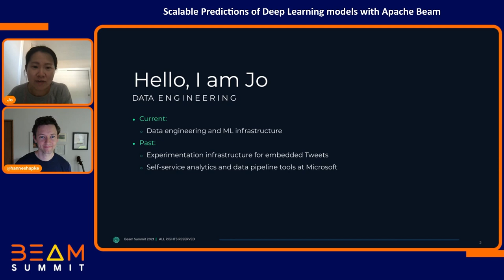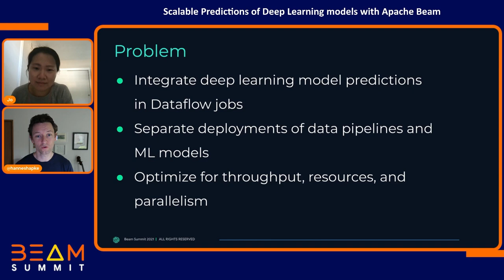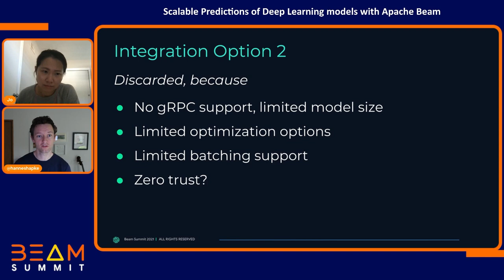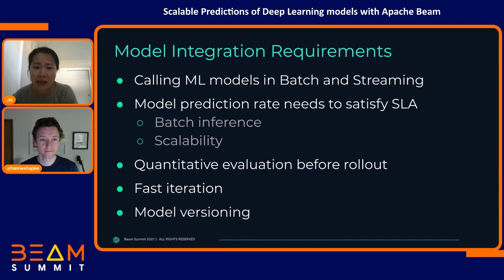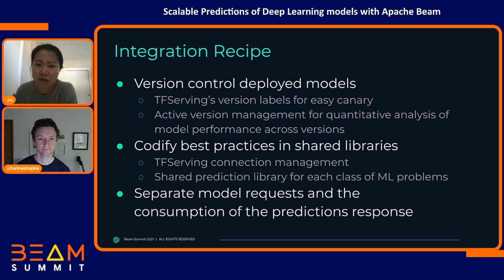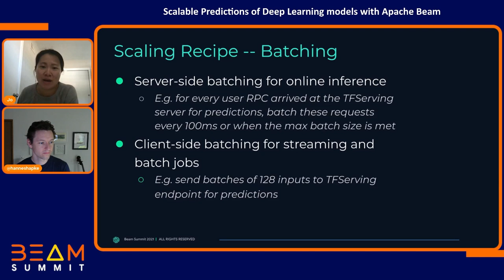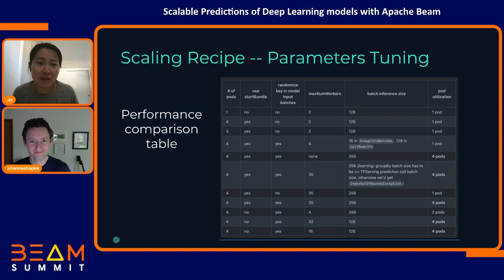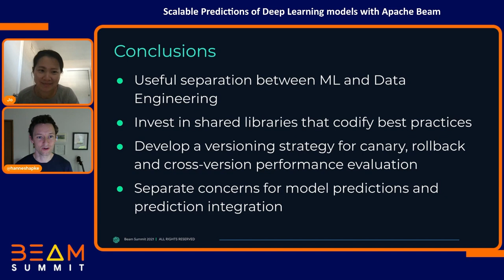Beam Summit 2021 - Scalable Predictions of Deep Learning models with Apache Beam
With the rise of deep learning applications, so do the questions of how to integrate larger machine learning models (e.g. transformer models) in Apache Beam data pipelines. At Digits, we took a deep dive into optimal integrations of our deep learning models to be consumed efficiently with Apache Beam and Google Cloud’s Dataflow.

In this presentation, we will walk the audience through how we evaluated the various options for serving Deep Learning models on Beam with Dataflow, the architecture of our production model pipelines, and some lessons we learned while optimizing inference performance and maximizing pipeline throughput. The resulting architecture leads to scalability, interoperability, and increased engineering productivity.

Bringing machine learning models into production can look daunting. We’ll highlight why Apache Beam is the perfect companion for deployed machine learning models and hope to share our own experiences to ease your future deployments and integrations of deep learning applications.